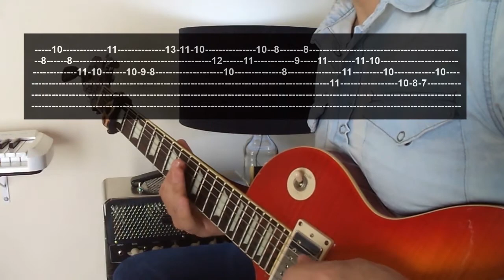5 Guitar Licks Jazz | Fusion